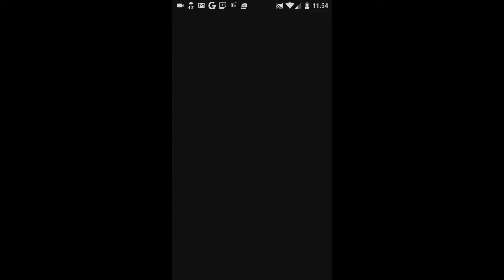[Matt&Yoonicorn] Yomis vs Ultimate Devil Rush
1. Dance! (Long Mix)- Lotus Juice
2. Snowflakes (Narasaki Remix)- Narasaski
3. Your Affection (Daisuke Asakura)- Daisuke Asakura